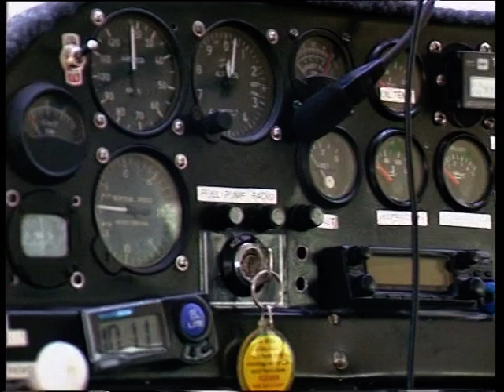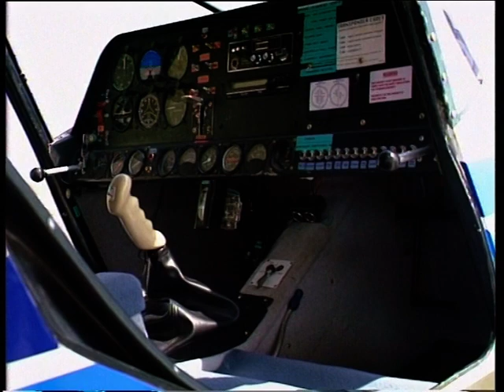Foxcon Airshow Mackay